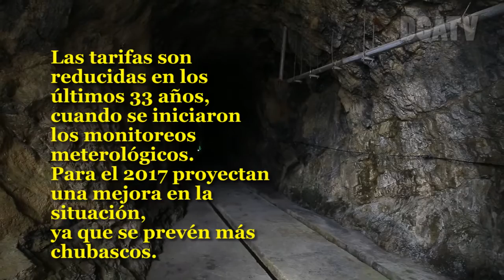Producciones de INDE cubre principalmente tarifa social, Hidroeléctrica Chicxoy